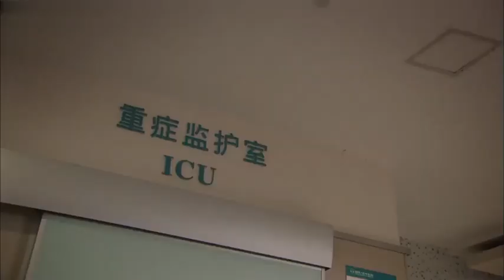心上人是個警詧，肖童甘願潜入幫派，幫助緝毒警詧完成任務。